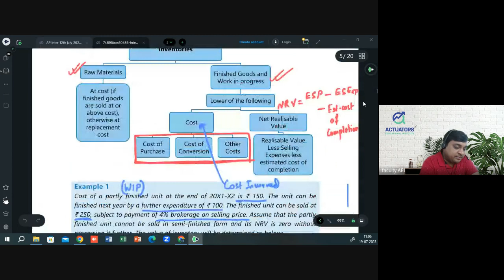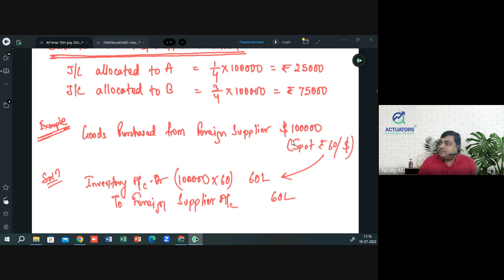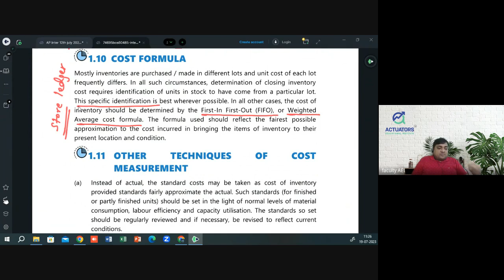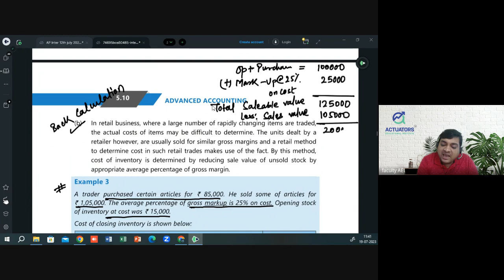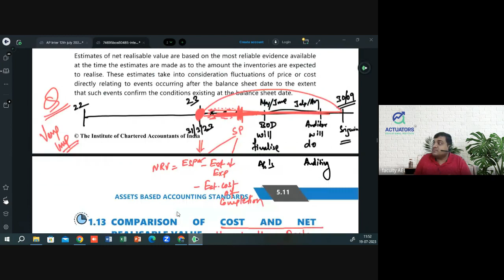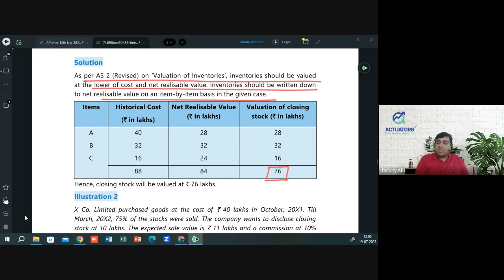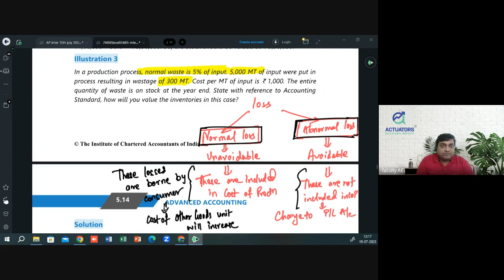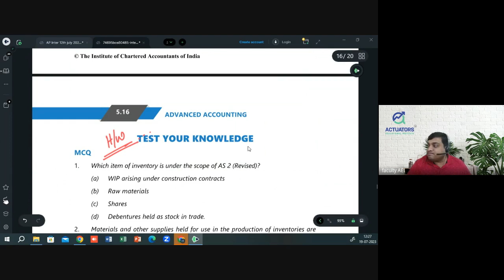CA Intermediate Advance Accounting Class 3 | Inventory Class 2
Master the skills to handle intricate financial scenarios and become a confident accounting pro. Join us now and take your accounting career to new heights! 🚀